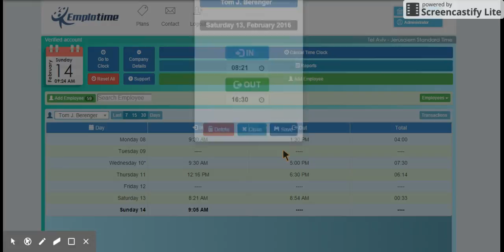Update Transaction Manually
Update transaction mannualy